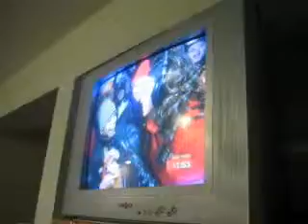New Year party at the Verrill's Part 1 of 2